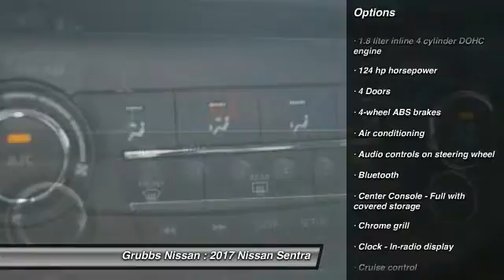2017 Nissan Sentra Bedford, Fort Worth, Dallas, Arlington, Hurst TX N18714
Grubbs Nissan
310 Airport Fwy

Don't miss this 2017 Nissan. Make a great choice today with this must-have . Learn more about this  by contacting the dealership today and own it today.